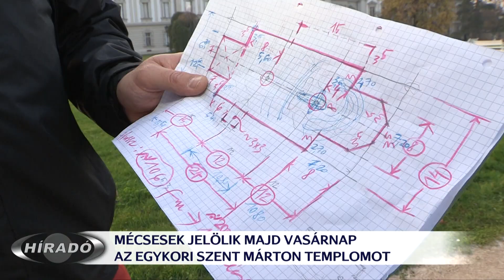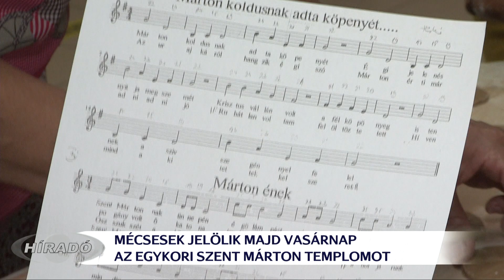Mécsesekkel jelölik ki az egykori Szent Márton templom helyét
Vasárnap lesz Szent Márton ünnepe, ez alkalomból ismét lámpásjárás lesz Keszthelyen. A kastélyparkban mécsesekkel fogják megjeleníteni az egykori keszthelyi Szent Márton templomot. A Keszthelyi Városvédő Egyesület és a Da Bibere Zalai Borlovagrend tagjai e mellett szeretetvendégséggel és meglepetésekkel várják nem csak a Mártonokat. A program 17 órától indul a Festetics kastély parkjában.